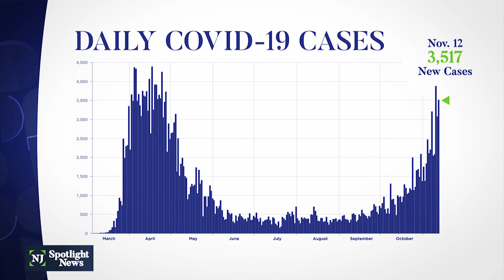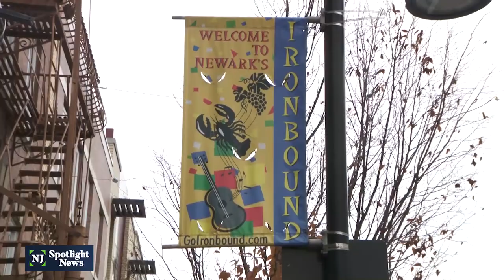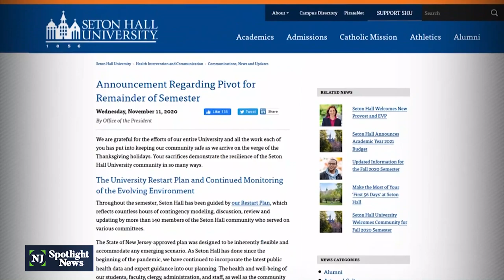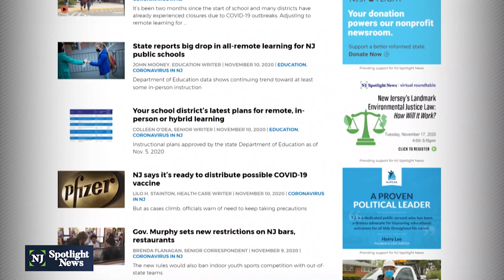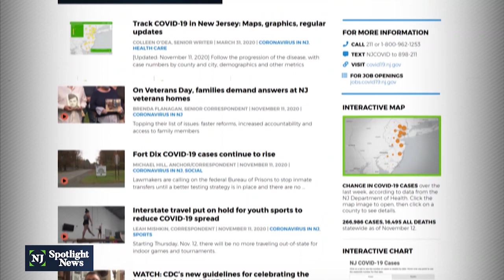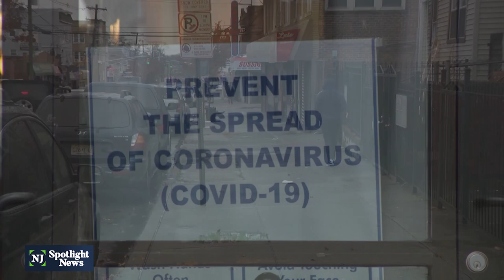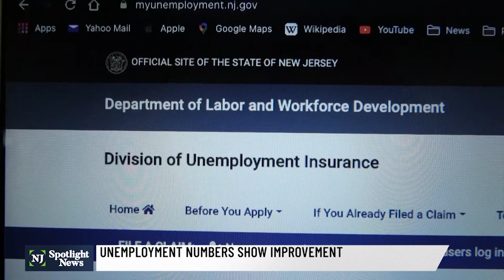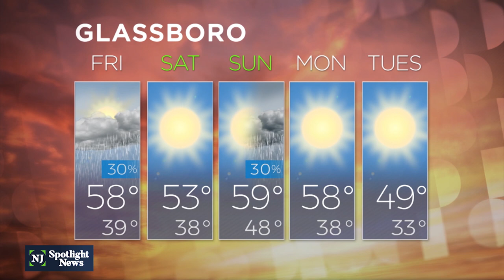NJ Spotlight News: November 12, 2020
Strong words from Gov. Phil Murphy Thursday as he quashed rumors and said New Jersey’s schools are not closing.

The governor painted a grim picture of the coronavirus spreading in the Garden State. The state Health Department reported 2,517 new positive cases Thursday. Health Commissioner Judith Persichilli said if we continue on this pace, the state will be back where it was in the spring. The cumulative number of positive cases is now 266,986. With 18 additional deaths, there are now 16,495 total fatalities since the start of the pandemic.

The governor also announced a coalition of seven states -- New Jersey plus all six New England states -- that will prohibit interstate youth hockey games and tournaments in the face of the virus’ second wave. He also mentioned getting a new rapid test from the federal government that is 99% accurate with results in 20 minutes.